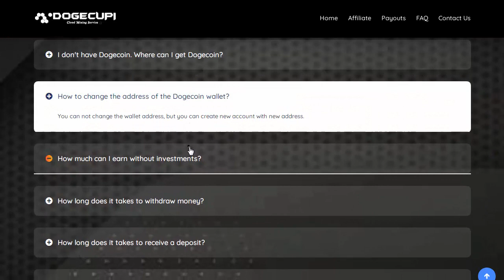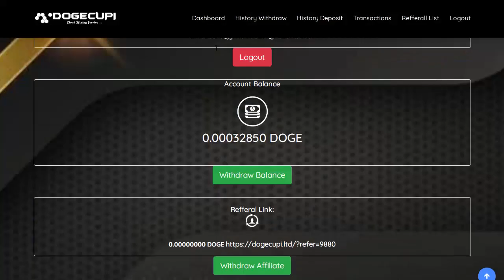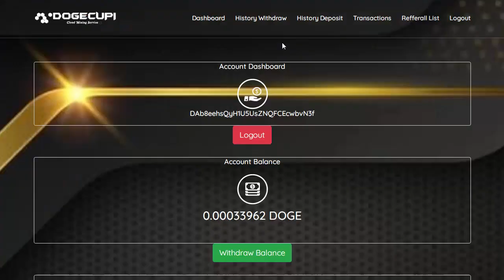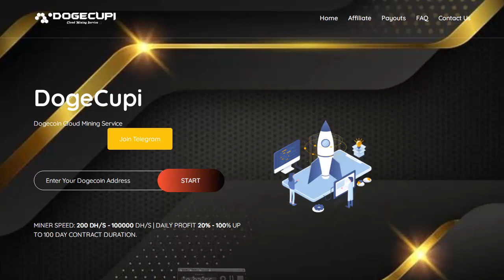Dogecupi - Scam Alert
Doge cupi - not work for me
not paying , 2 withdraw on pending